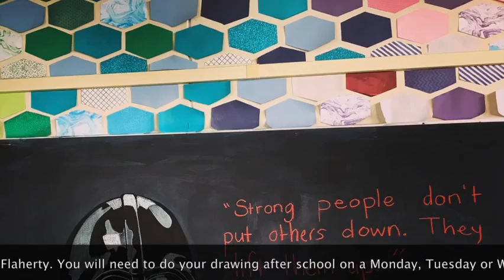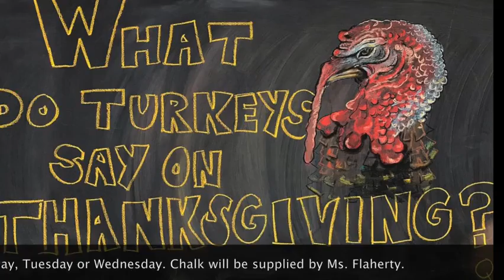Arcade Morning Announcements Tuesday 1/28/20